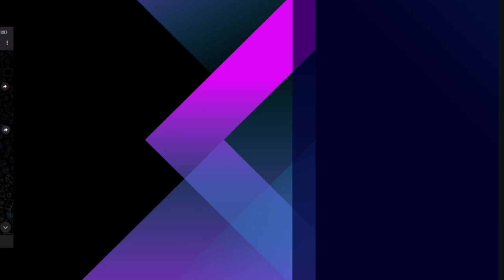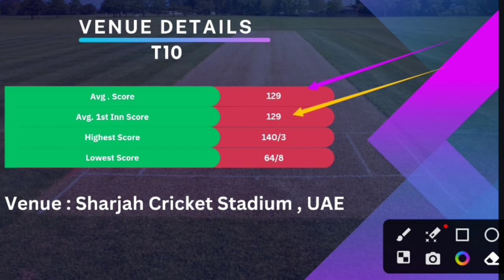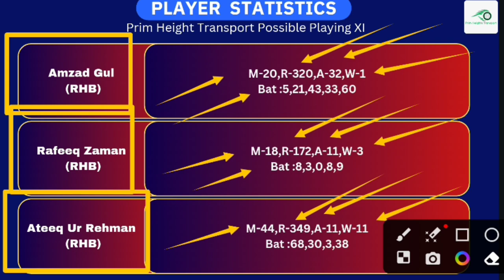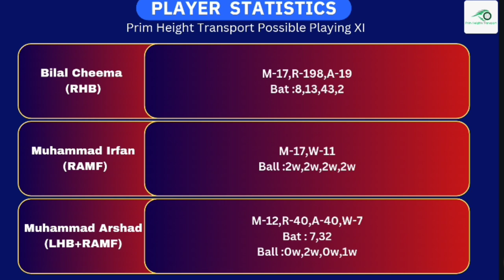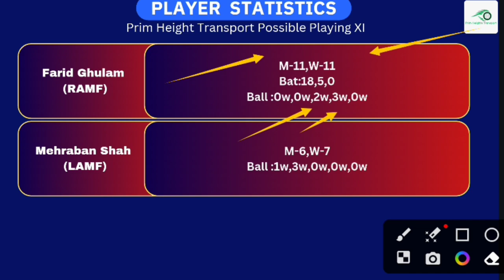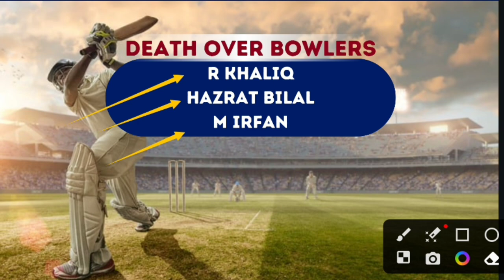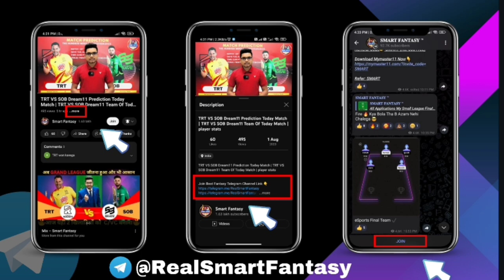PHT VS ZGS Dream11 Prediction Today Match,PHT VS ZGS Dream11 Prediction Today,CBFS Dream11 Team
(If Link Don't Work Go on Telegram and Search @RealSmartFantasy and Join our Telegram Channel)

Mymaster11 link 🔗(Huge deposit offer is going on For big invester)

Refer code:- SMART

1. This analysis is based on my Understanding, knowledge and instinct .While selecting your team, consider the points mentioned and make your own decision.

3. This game involves an element of financial risk and may be addictive. Please play responsibly and at your own risk.